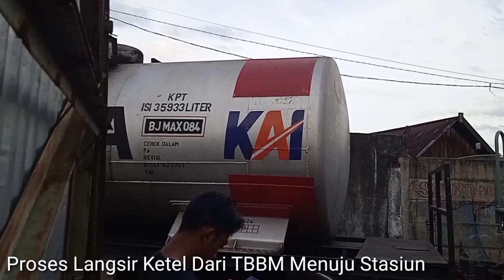AKHIRNYA SETELAH 2 TAHUN RUSAK KEMBALI BERDINAS LAGI | LOKOMOTIF CC204 SULUNG "DEADWOOD" BALAI YASA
video diambil maret 2024

setelah 2 tahun menjadi penghuni balai yasa lahat. lokomotif CC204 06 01 "SULUNG" kembali berdinas dan langsung berdinas ka minyak relasi lubuklinggau-kertapati yang mana lokomotif tersebut hampir 6 tahun tidak menginjakkan rodanya di lintas c